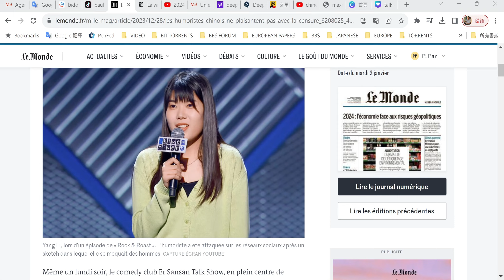20230101 中國相聲演員不敢和審查制度開玩笑